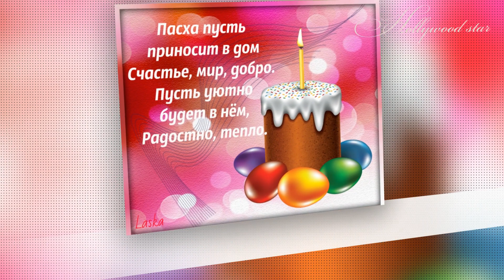С ПАСХОЙ! - (Ю.Федотов и Н.Гончарова)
Поздравляю с этим светлым праздником. И в этот день воскресный хочется пожелать блага и добра. Пусть на душе будет тепло и спокойно, над головой будет мирное небо, а рядом — любимые и веселые родные и друзья. Пусть этот праздник подарит понимание, гармонию и радость. Желаю, чтоб все сожаления и обиды ушли прочь, а остались только любовь и счастье.

Искренне рада всем, кто заглянул на мою страничку!
Это мир моего творчества и настроения.
Здесь Вы найдете красивые ролики о любви,
классную музыку, пожелания доброго утра и вечера,
поздравления с праздниками, хорошие фильмы и многое
 другое.

Материал, выставленный в моем канале взят из открытых источников и используется исключительно в некоммерческих целях.Если Вы являетесь автором материала или обладателем авторских прав на него и против его использования на моем канале, пожалуйста, сообщите об этом.
Если Ваше авторство не было указано,можете сообщить мне личным письмом или оставьте комментарий под постом.